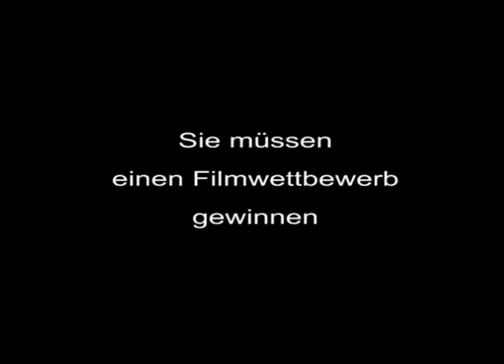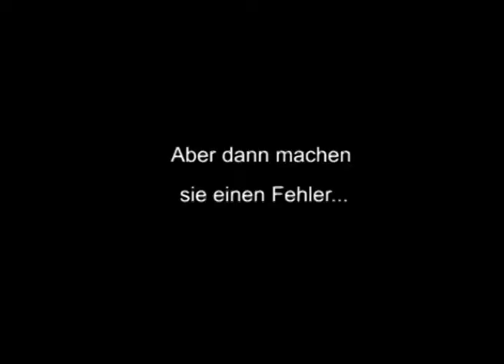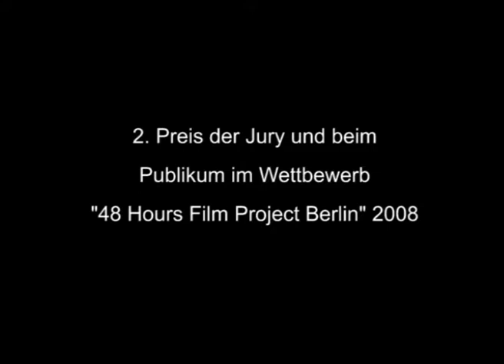Evelyn und die Profis, Kurzfilm 2008, Vorschau